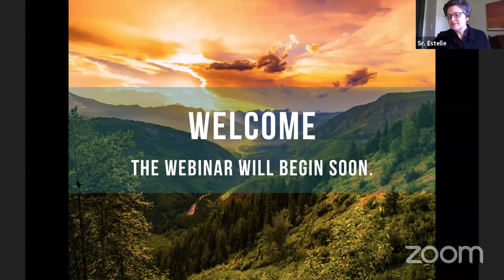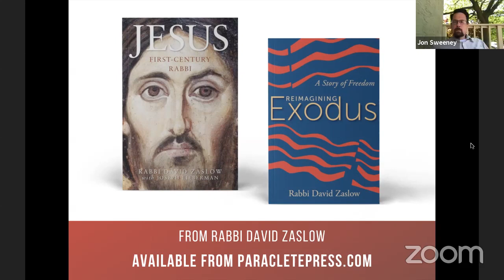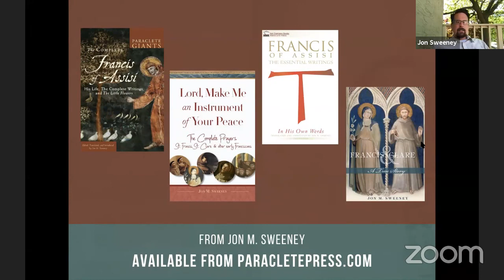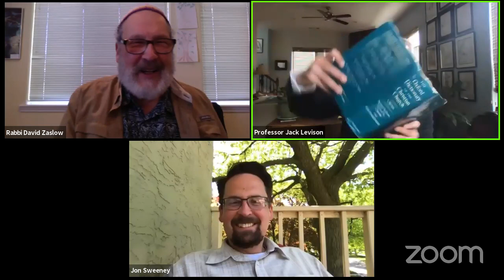Interfaith Conversation on the Holy Spirit